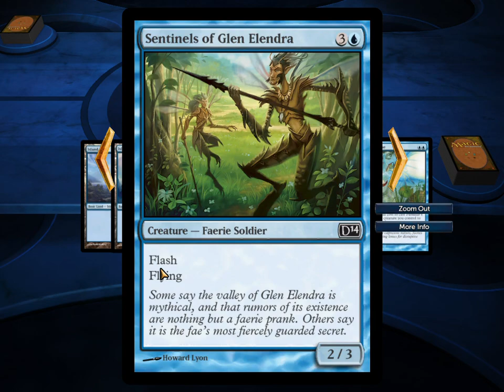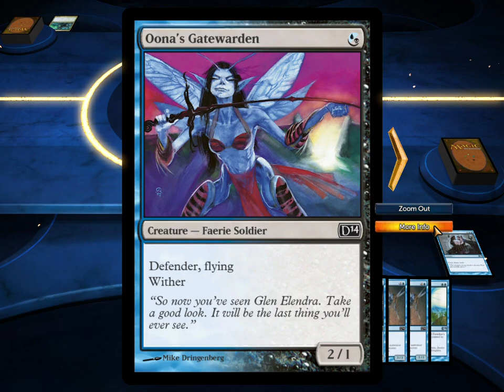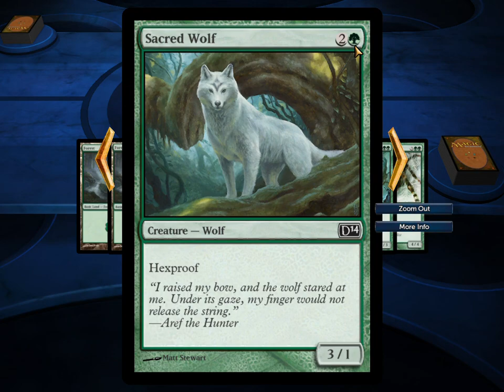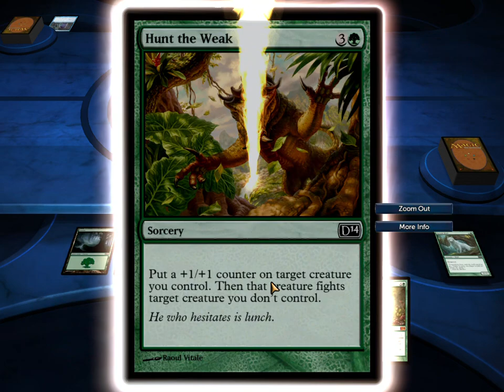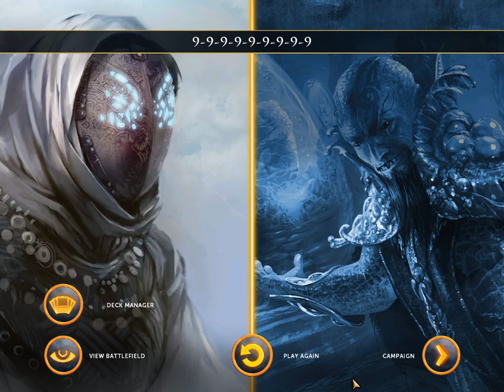MAGIC THE GATHERING 2014 IN 2024!!!!! (Duels of the Planeswalkers | PART 19)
Part 19 of the Magic The Gathering "10 Years Later" series (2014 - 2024).

If my gameplay is questionable, it's because I haven't touched this game in years. (Hence 10 Years Later). lol

This opponent was a pain.

Not sure if you guys have noticed, but I don't really do mulligans. Whatever the game gives me as my starting draw is what I play. Let fate take the wheel from that point onwards. Haha!

Also, I am more of a defensive style player in general.

Be safe everyone!  And as always...

Live Peacefully And Take Care Of Yourselves~

:D